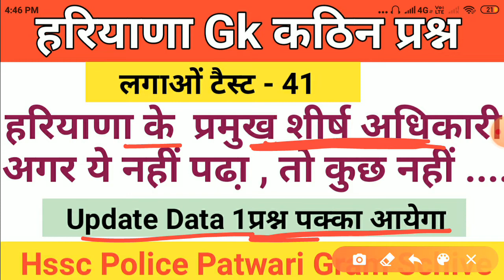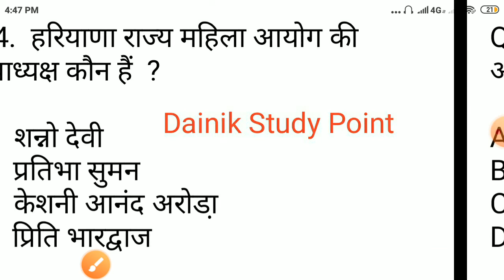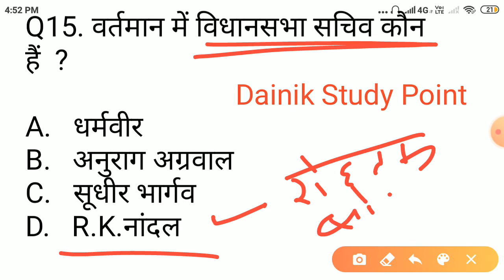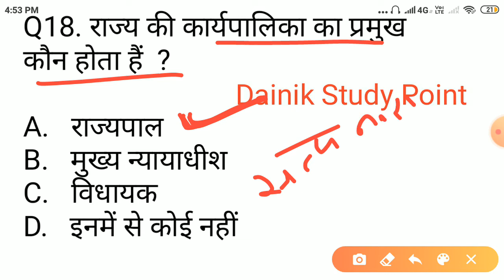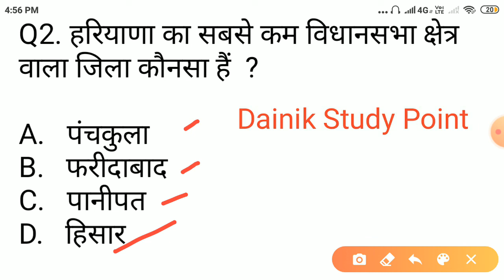हरियाणा के प्रमुख शीर्ष अधिकारी / IMP MCQ / Haryana Gk Objective Question For All Hssc Exam